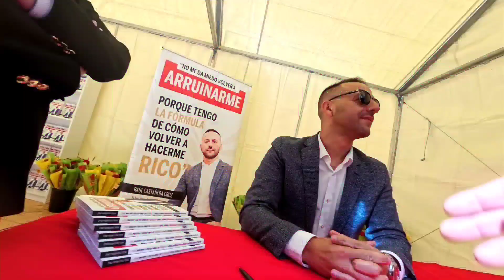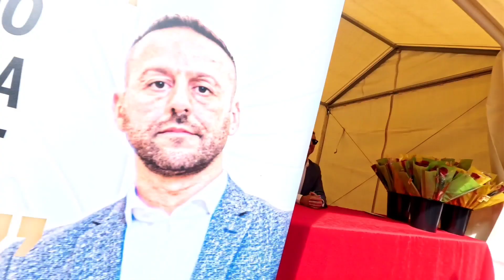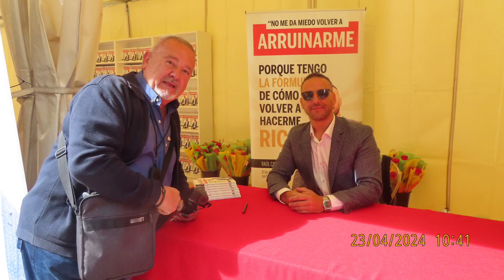"Raúl Castañeda" me Firma su Libro el día de Sant Jordi en Barcelona